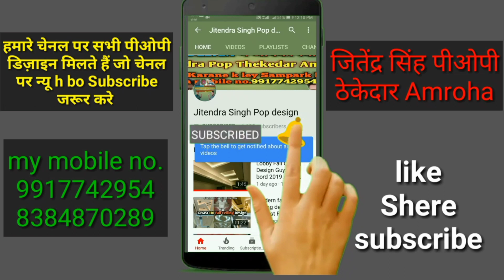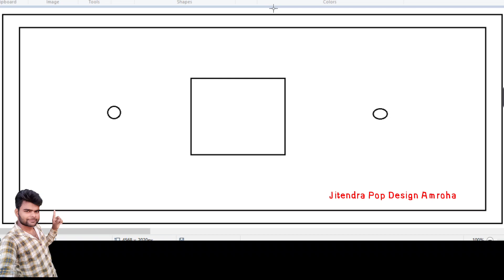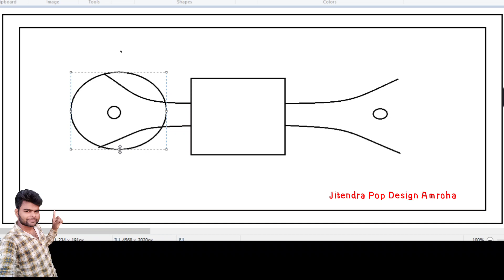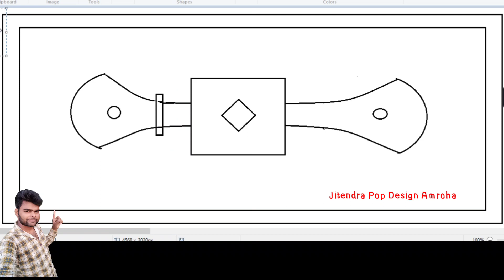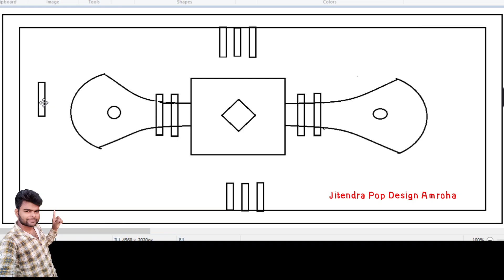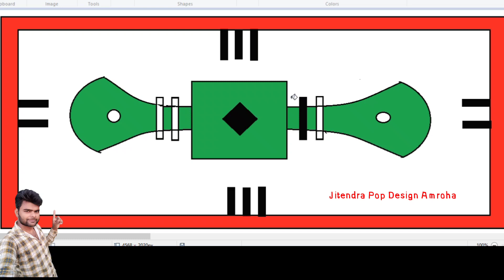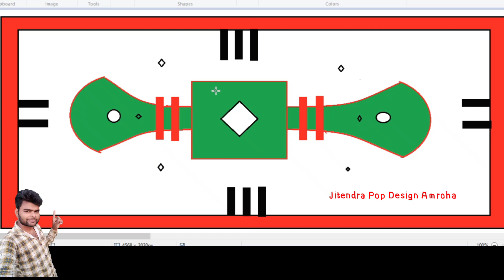Pop Design Plus Minus 2021 , New Pop Design For bedroom Hall Dubal Fan Design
All Designs List 👇👇
Wepsite